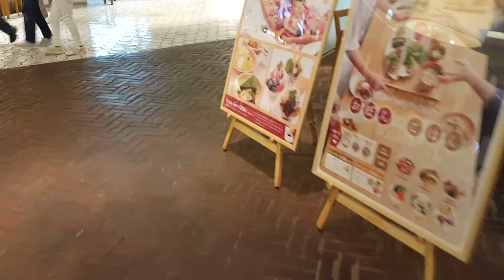May 5, 2016(3)